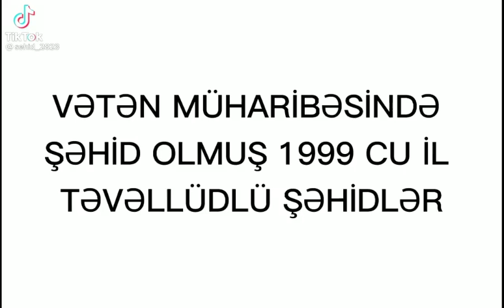Nur icndə yatasız işallah nur üzlü şəhdlərimiz🤲🥀🥀🥀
Видео от YA ALLAH